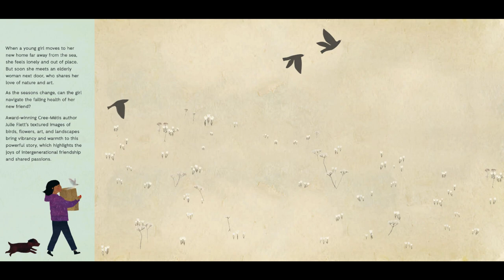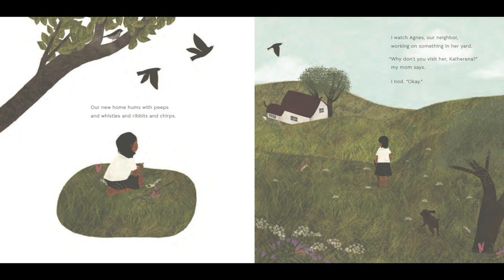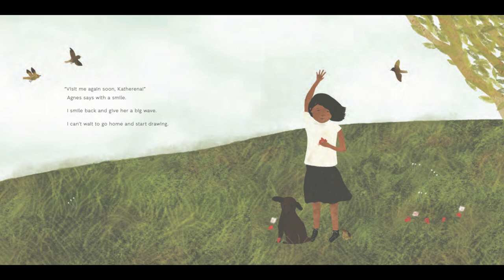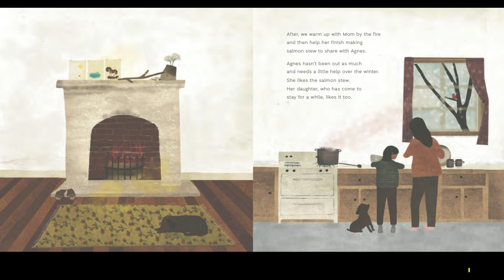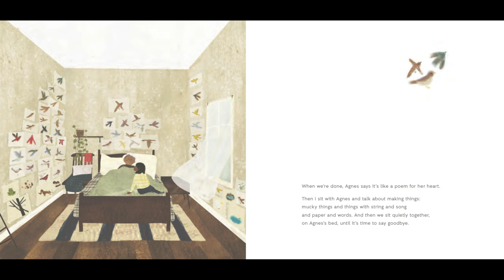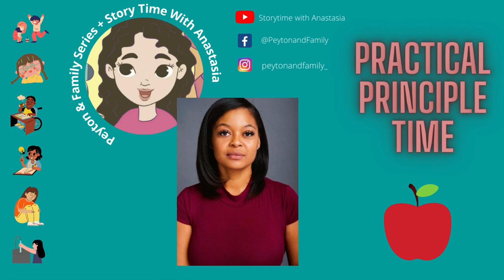BIRDSONG | Storytime with Anastasia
Written by: Julie Flett
Audio Creator: Anastasia Jones

*if you would like to suggest a book or your story to be narrated by Anastasia please email with the subject "request narrative".